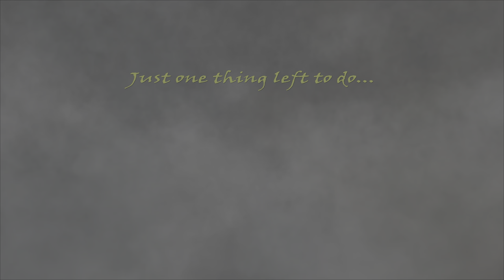The Tales of Prince Richard, Tale 2, Prince Richard Runs across a bridge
Prince Richard runs across a bridge with a dragon chasing him